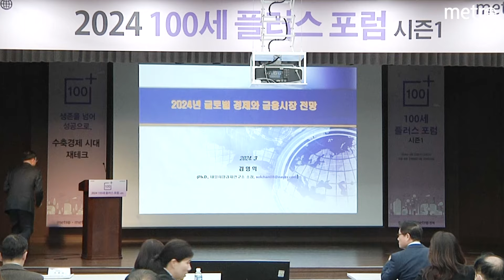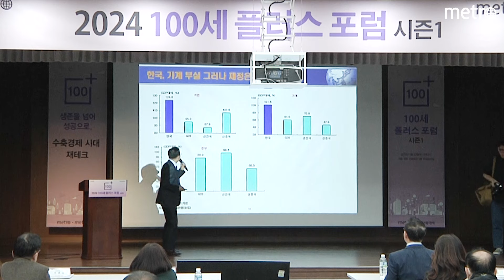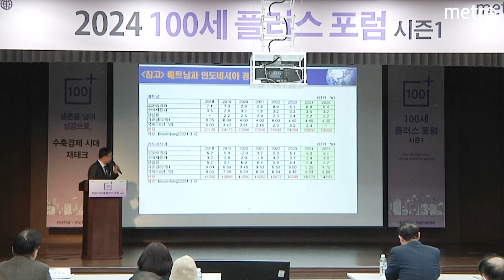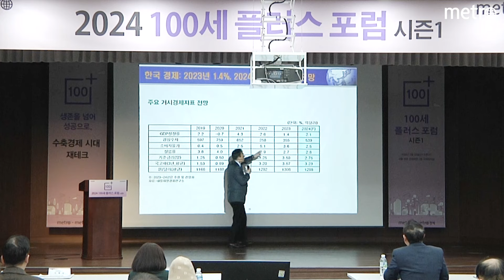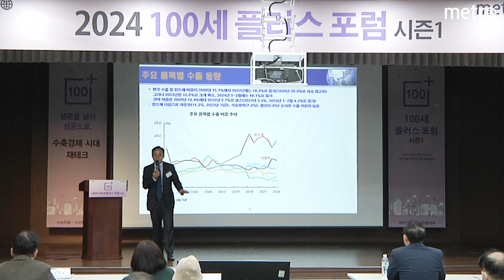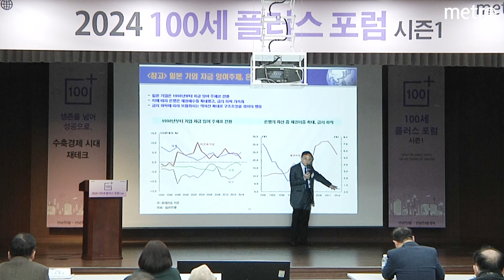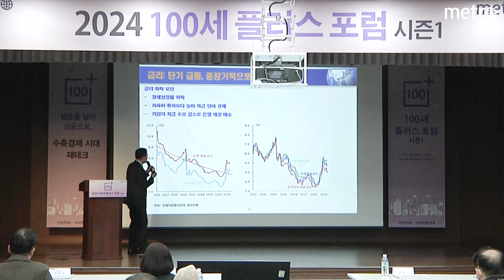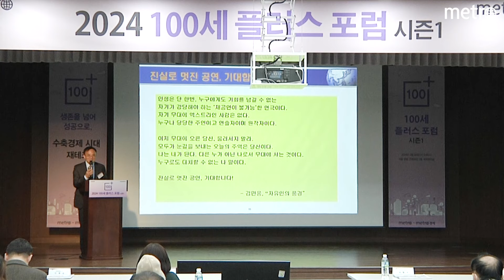경제 위기를 기회로 바꾸는 투자 전략 [2024 100세 플러스 포럼 시즌1 : 김영익 서강대 경제대학원 교수]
김영익 내일희망경제연구소장(서강대 경제대학원 교수)은 "현재 세계 경제는 좋은 상황은 아니지만 오히려 투자에는 좋은 기회로 활용 할 수 있어 환율, 채권투자 등이 자산 증식에 도움이 될 것"이라고 말했다.

김영익 소장은 지난 20일 메트로경제 주최로 서울 명동 은행회관에서 열린 '2024 100세 플러스 포럼 시즌1'에서 "현재 세계 경제는 좋은 상황은 아니지만, 오히려 투자에는 좋은 기회로 활용 할 수 있다"며 "환율, 주식, 채권투자를 활용하면 자산 증식에 도움이 될 것"이라고 말했다.

이날 강연에서 김 소장은 ▲글로벌 경제 ▲글로벌 환율 전망 ▲한국 경제 전망 등을 중점적으로 이야기 했다.

김 소장은 은 "싸이클 변동을 분석해야 자산 분배를 잘 할 수 있다"며 "지난 2008년 글로벌 금융위기와 코로나19로 세계 경제가 힘들었지만 결국 이겨냈기 때문에 장기적으로 봤을 때 성장 할 수밖에 없어, 시기에 맞는 투자처를 찾는 것이 중요하다"고 강조했다.

그는 "지난 2020년 세계 경제는 마이너스 성장(-2.8%)으로 1930년대 대공황 이후 처음 충격을 줬지만, 다음해인 2021년에는 6%넘게 성장했다"며 "각국 정부가 돈을 많이 쓰고 중앙은행에서 돈을 많이 풀면서 가계부채는 오히려 증가하면서 국민들의 소비는 위축됐지만 금 가격은 사상최고치를 기록했다"고 말했다.

경제위기 상황에도 투자처는 있다는 말이다.

김 소장은 전체 자산 중에서 채권 비중을 늘려야 한다고 강조했다.